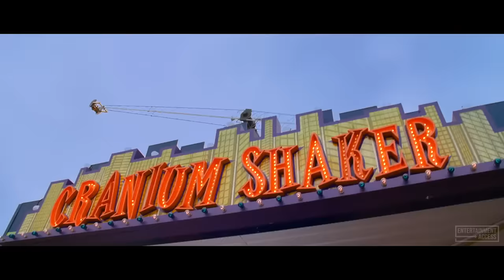Cranium Shaker Rollercoaster Scene - DIARY OF A WIMPY KID 3: DOG DAYS (2012) Movie Clip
Watch the official "Cranium Shaker Rollercoaster" clip for Diary of a Wimpy Kid: Dog Days, a comedy movie starring Zachary Gordon. Available on Digital HD and Blu-Ray now.

School is out and Greg is ready for the days of summer, when all his plans go wrong. What on earth is he going to do all summer?